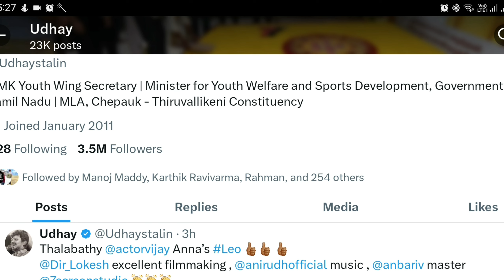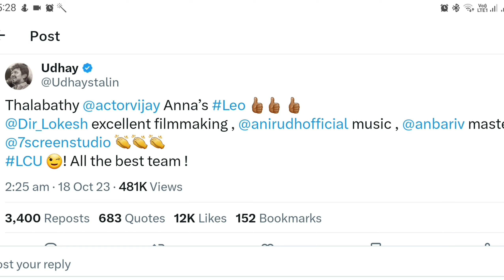😱LEO படம் பார்த்துவிட்டு LCU Update கொடுத்த Udhayanidhi Stalin💥 Thalapathy Vijay | Lokesh Kanagaraj